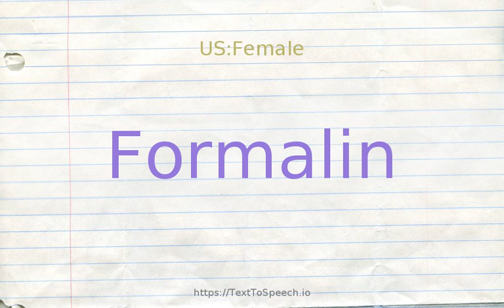How to pronounce formalin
Learn how to say Formalin in English correctly with TextToSpeech.io free pronunciation tutorials. American & British English pronunciation of male & female voices provided in videos. Check them out!

    Formalin definitions:
    (n): a 10% solution of formaldehyde in water; used as a disinfectant or to preserve biological specimens